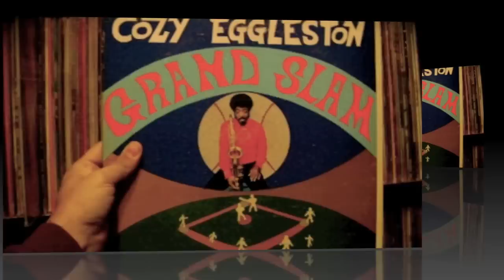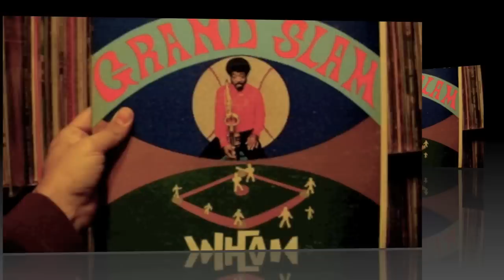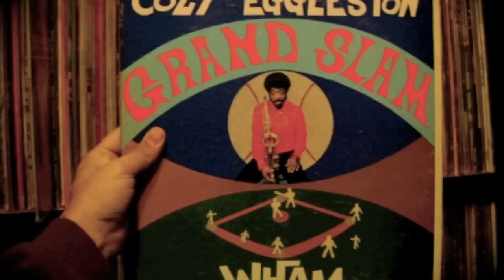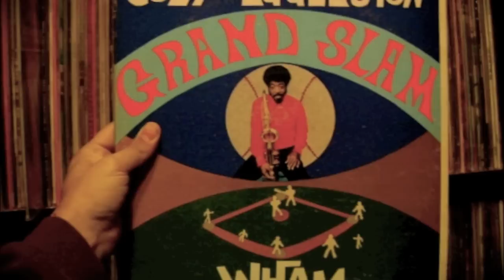Cozy Eggleston - Sweet Merri Dee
From his privately pressed lp "Grand Slam" as released on his own "Co-Egg" label